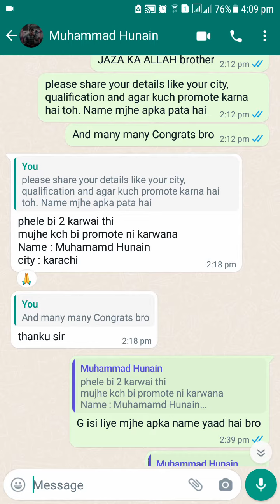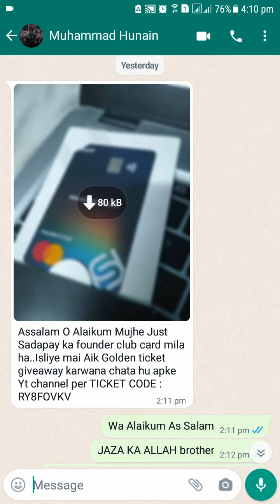Surprise! 120th SadaPay Golden Ticket FREE GIVEAWAY | Skip SadaPay Waitlist | Get SadaPay Debit Card